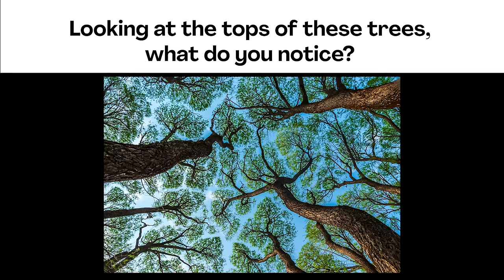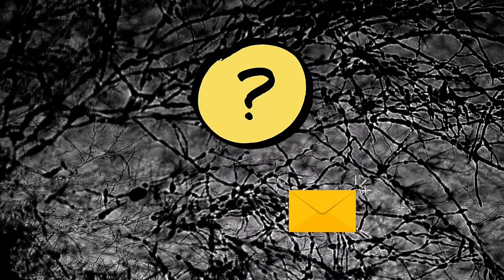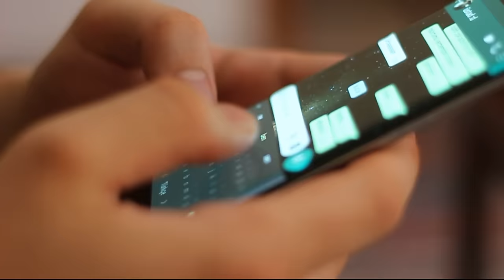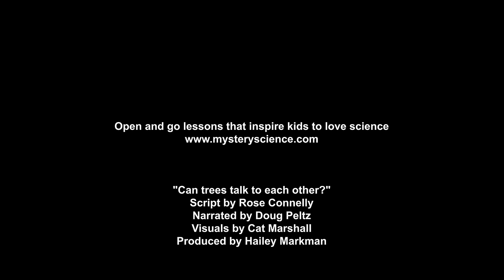Can trees talk to each other?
Are your kids wondering: Can trees talk to each other? This question came from Ava, a student from the United States.